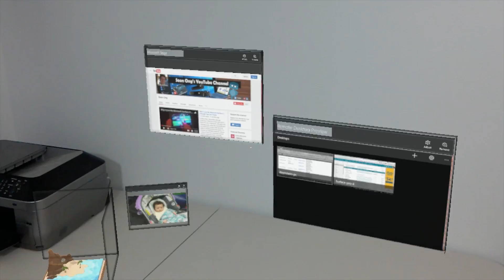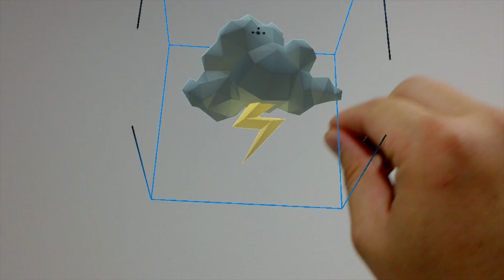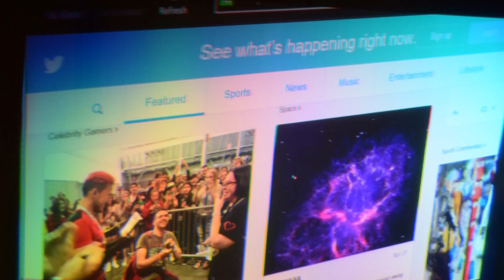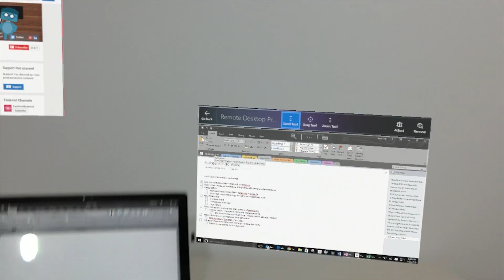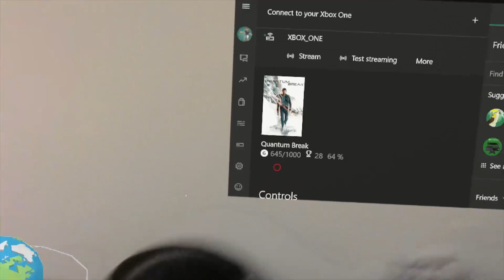The Amazing HoloLens : Virtual Office and PC | Huge Xbox One Screen | Hologram Hands On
In this video, I demo and review the HoloLens Development Kit's ability to convert an empty space into a thriving virtual office, complete with a remote desktop PC! I also show Xbox One streaming, placing holograms, and what it actually looks like through the HoloLens. This technology is unbelievable!

For my HoloLens unboxing video, do check out the special feature over at WinBeta

Many more HoloLens videos to come – this is just the start!